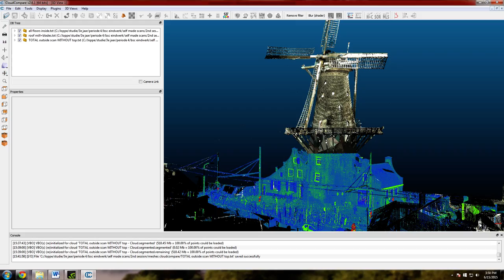Overview project "Molen de Roos"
This is a video about my Bachelor's graduation project. In it is a quick overview of the point clouds which have been created myself (with help of Adriaan van Natijne) merged with earlier made scans from the outside.
This video contains an overview of the outside and a quick look at the balcony floor inside.